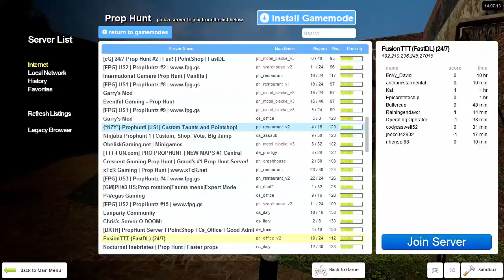Prop Hunt (Garrys Mod) - #2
Hey guys it is crazygamer7399 here with another video of Garrys Mod Prophunt!